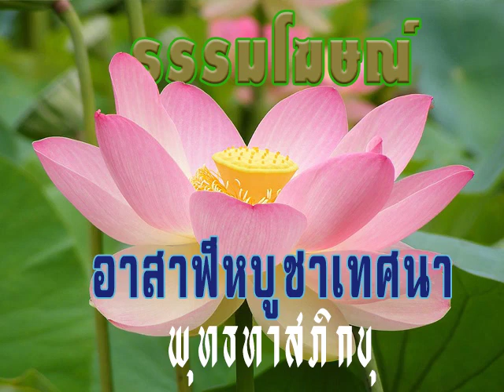2535 07 14 1 ไอ้ชาติโง่ไม่รู้จักความถูกต้อง